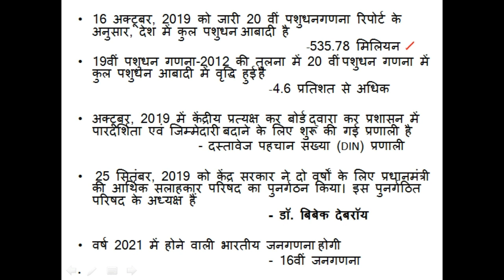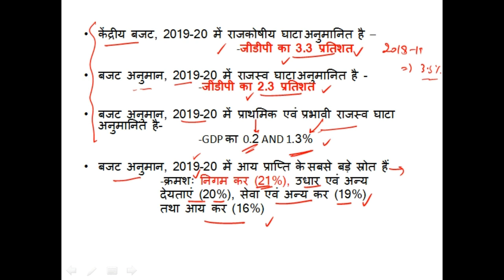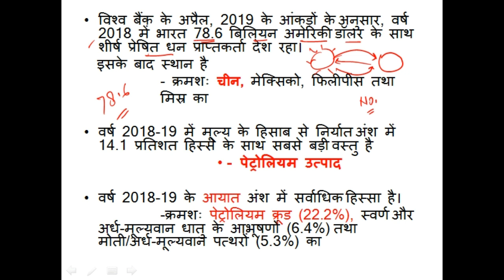MISSION UPPSC 2019- ECONOMICS CURRENT AFFAIRS, PART-1 (LECTURE-12)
MISSION UPPSC 2019- ECONOMICS CURRENT AFFAIRS (LECTURE-1)
this video is  twelth video of uppsc 2019 preliminary current affairs series.

target uppsc 2019(gate Circle)

telegram group link- GATE CIRCLE- UPPCS EXAMS